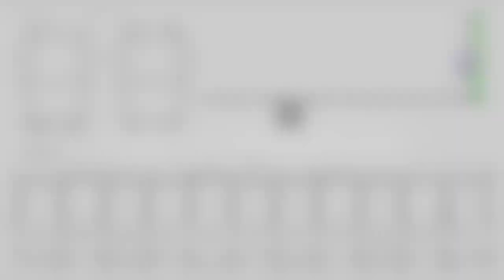Sistema Corredizo Apilable Hermetico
El Sistema Cd de Mexico Tipo V HERRALUM corredizo apilable, permite lograr una hermeticidad, gracias a sus nuevos componentes y perfiles perimetrales.
Además de que con este sistema se pueden instalar paneles de vidrio templado, laminado o doble vidrio de mayor espesor.
Gracias a DASFENSTER / RETTANGOLO por la instalación de este sistema de más de 14.00 metros de largo, en un condominio frente al mar en Acapulco.

Brindamos asesoria y capacitación para tus proyectos, somos HERRALUM.